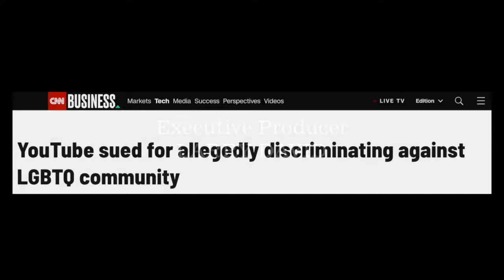Remember that beautiful Iranian woman? I do, retard.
You're a disgusting thing. You're a retarded version of a normal woman. How are you able to look at your face in the mirror? You have caused thousands of cases of human suffering and suicide, yet you have no talent, and possess an ugly face. People look at you and are proud to not be Jewish. I'm nice. I don't hurt people for fetishism.